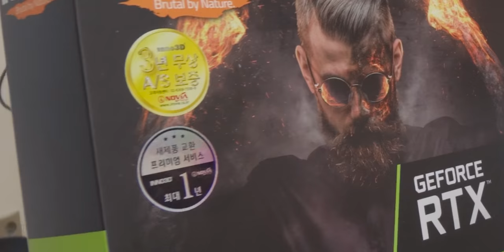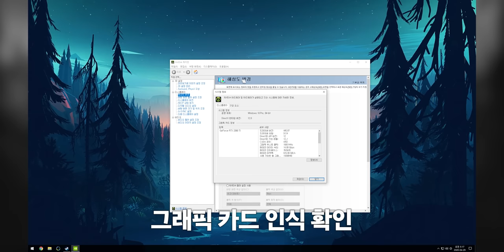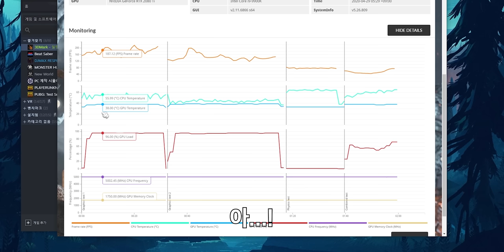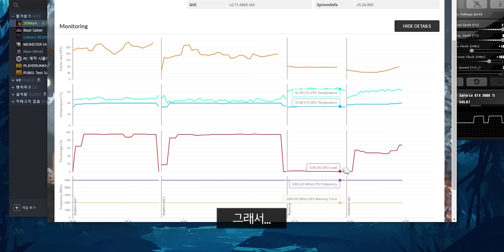조그마한 PC에 9900K + 2080ti로 커스텀 수냉 했는데. 제가 원래쓰던 컴퓨터보다 좋네요?? ㄷㄷ / INNO3D NVIDIA GeForce RTX 2080 Ti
이 영상은 "NVIDIA"의 지원을 받아 제작되었습니다.

▶ 스펙
제품명 : INNO3D GeForce RTX 2080 Ti GAMING OC D6 11GB X3
가격 : 162만